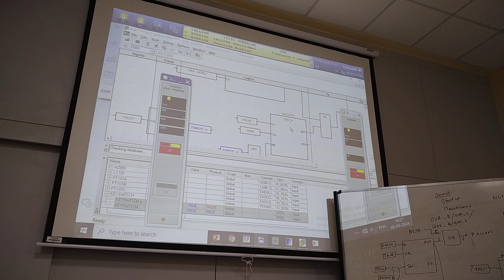override block testing